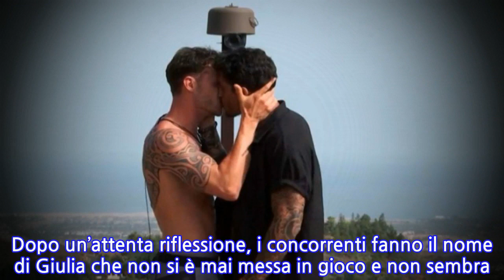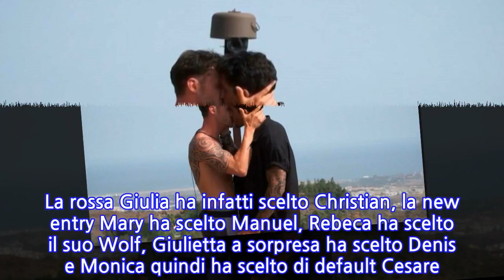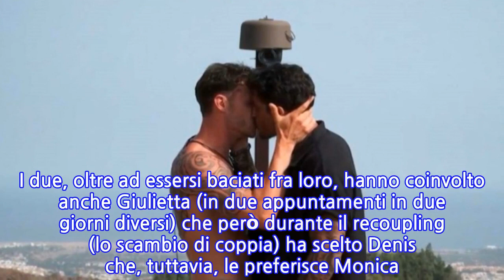“Sì, si sono baciati”. Il primo bacio tra uomini scatta tra i belli del programma...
“Sì, si sono baciati”. Il primo bacio tra uomini scatta tra i belli del programma tv.
Seconda settimana e seconda eliminazione a Love Island. Giulia De Lellis si presenta nella lussuosa villa di Gran Canaria con un comunicato che destabilizza totalmente i concorrenti: la coppia meno votata dal pubblico è a rischio eliminare e toccherà al gruppo scegliere chi dei due salvare.I Lovers hanno preferito salvare Christian, mentre Giulia è stata costretta a lasciare la villa. Giulia e Christian sono i Lover meno amati e ai loro colleghi viene assegnato il difficile compito di scegliere, chi tra i due, salvare e chi, invece, eliminare. Dopo un’attenta riflessione, i concorrenti fanno il nome di Giulia che non si è mai messa in gioco e non sembra essere pronta ad innamorarsi.Il gruppo si spacca dopo la scelta: mettendo alla prova Cesare che ha stretto una bella amicizia con la seconda eliminata dell’edizione. Ma a Love Island Italia il momento dello sconforto dura poco ed è tempo di qualche chiarimento. Wolf sostiene di provare molta gelosia per Rebeca, nonostante il suo essere zen, poiché certo che a lei piacciano anche Denis e Yuri. La single è spiazzata dalle rimostranze di Wolf e si sfoga con le amiche, ammettendo di volerlo mettere alla prova ma di non essere ancora pronta a cambiare coppia dato che tra loro tutto procede a gonfie vele.Il primo a essere eliminato è stato Daniel non scelto da nessuna ragazza. La rossa Giulia ha infatti scelto Christian, la new entry Mary ha scelto Manuel, Rebeca ha scelto il suo Wolf, Giulietta a sorpresa ha scelto Denis e Monica quindi ha scelto di default Cesare. Infine Cristina ha scelto Antonino, con cui ha limonato per tutte le ultime 48 ore. Daniel non è stato scelto da nessuno ed è quindi già tornato a casa. Ma per uno che esce, due entrano: la bella Yulia ed il muscoloso Yuri.A Love Island è stato anche il tempo del primo bacio: fra due uomini (durante un gioco/penitenza). Un bacio a stampo se lo sono scambiati Cesare e Manuel durante uno dei tanti giochi organizzati dagli autori per cercare di smuovere un po’ le acque. I due, oltre ad essersi baciati fra loro, hanno coinvolto anche Giulietta (in due appuntamenti in due giorni diversi) che però durante il recoupling (lo scambio di coppia) ha scelto Denis che, tuttavia, le preferisce Monica. A questo punto i due hanno puntato Yulia che però non si è ancora concessa a nessuno: l’unico bacio che ha dato finora (al di là dei giochi e delle penitenze) è stato a Rebeca.
INFORMATION
• Source: caffeinamagazine